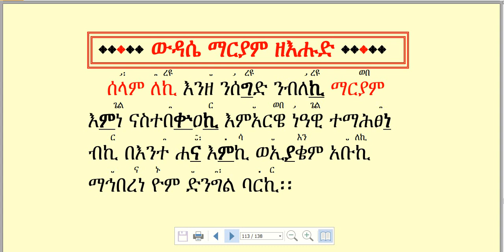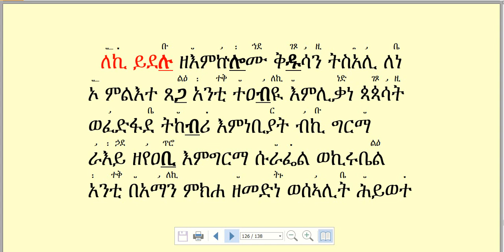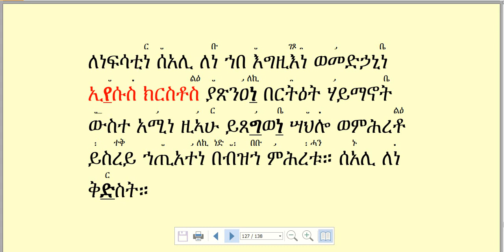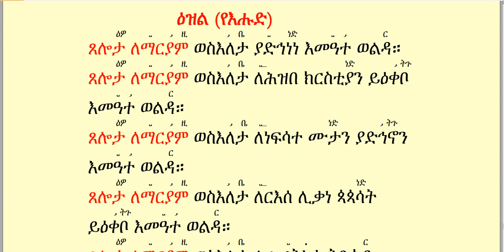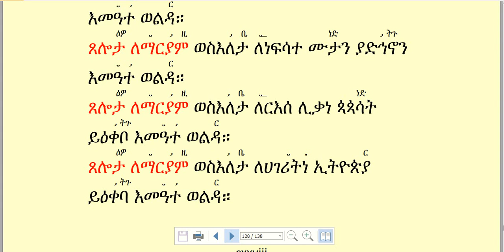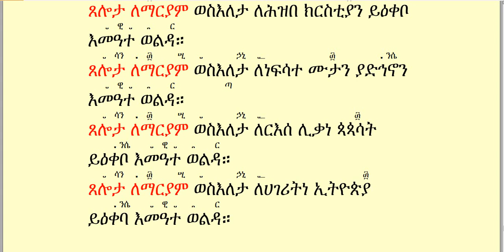ውዳሴ ማርያም ዘእሑድ በዜማ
የእሑድ ውዳሴ ማርያም (በዜማ)
      Murade Zema Tube
በዚህ ቻናል ላይ የቅዱስ ያሬድ ዜማዎች እና የግእዝ ትምህርቶች ይቀርባሉ፡፡
በአጠቃላይ የአብነት ትምህርቶች ቀላል በሆነ መንገድ ይቀርባሉ፡፡